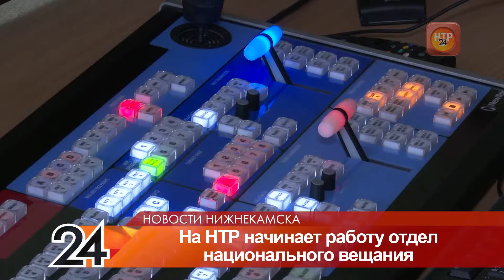На телеканале НТР 24 стартует проект ежедневных программ на татарском языке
С 15 февраля на телеканале НТР 24 начинает работу отдел национального вещания. Полчаса эфирного времени, авторские проекты, телевизионные конкурсы — концепция разработана так, чтобы было интересно зрителю любого возраста